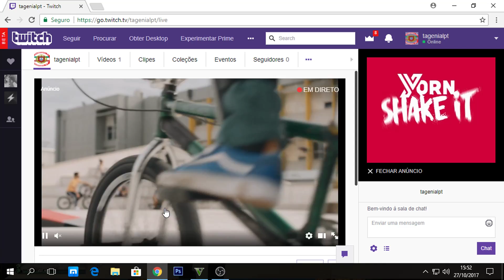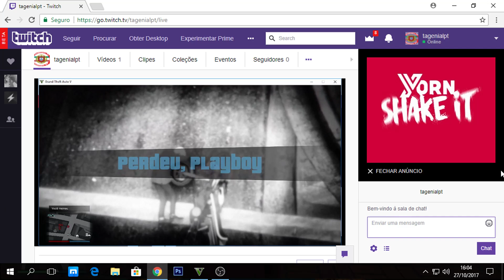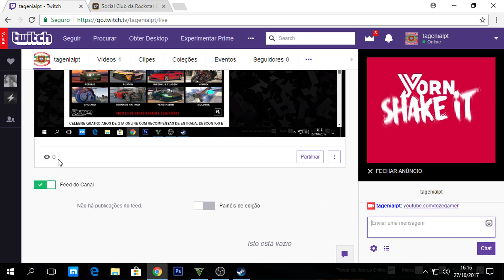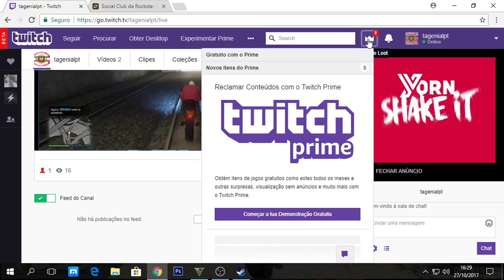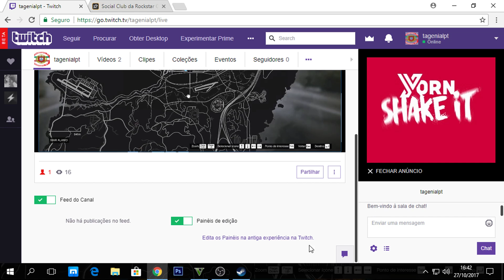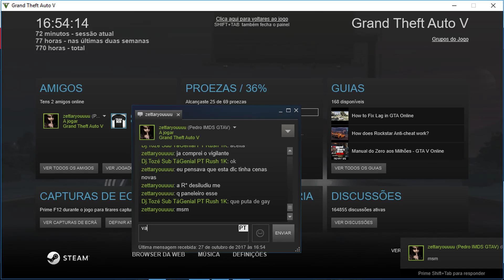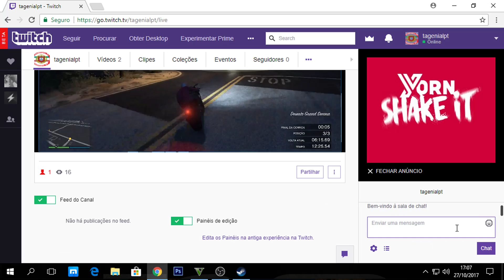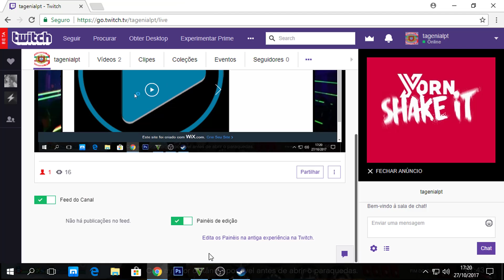LIVESTREAM DE GTA ONLINE NO TWITCH [RUSH 1K SUBs]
::::::::::::::::::::::::::::::::::::::LÊ A DESCRÇÃO::::::::::::::::::::::::::::::::::::::
Pela primeira vez hoje fiz uma livestream no Twitch e em Inglês.
Aproveitei para gravar a mesma e partilhar com vocês aqui no YouTube.

★NEXT LIVESTREAM ?★

QUERES VER O TEU CANAL DIVULGADO EM UM DOS MEUS VIDEOS?
ENTÃO PASSA PELO FACEBOOK E MANDA O TEU LINK POR MENSAGEM PRIVADA. PREÇO DE DIVULGAÇÃO = 0€
Comentar o link num post da página ou postar o link a divulgação não será feita.

O uso de alguma destas imagem estão proibidas, o uso de qualquer uma delas o utilizador irá ter de responder a um processo judicial de acordo com as lei dos direitos de autor.

Para solicitarem a autorização para usar um dos meus videos, devem faze-lo através de mensagem privada no facebook citado em cima e seguir as minhas instruções.

Isto é válido também para os meus canais:
Dj.Tozé (Official)
TáGenial PT
djtoze silva
Voldemort PT

Todas as músicas sob os nomes Dj.Tozé, Mew2, Black Dark R, Dark Ocean e Lore of Mumu, estão proibidas de serem colocadas em qualquer outro canal ou plataforma sem a minha devida autorização.
Para obeterem a autorização para usar uma das músicas é favor de contactar–me pelo facebook.
Se pretender usar mais do que uma música, devem pedir–me um número de autorizações, por ex: (3 músicas – enviar 3 pedidos de autorização)

O uso das músicas produzidas por mim sob. qualquer um dos nomes dos meus projetos mencionados, sem a devida autorização será alvo de bloqueio permanente no YouTube.

Utilizadores autorizados:
Rádio Clube Penafiel